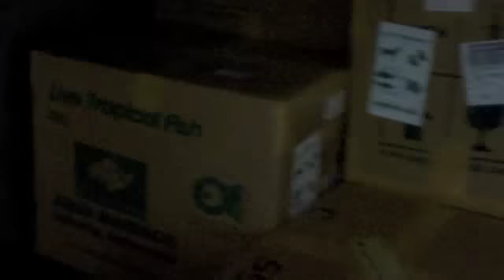#246 Late night Sri Lanka Shipment (some nudity) Part one Carls Aquarium